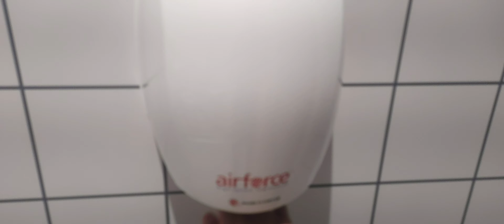hand dryer Airforce heaton park sainsburys ♿ cafe